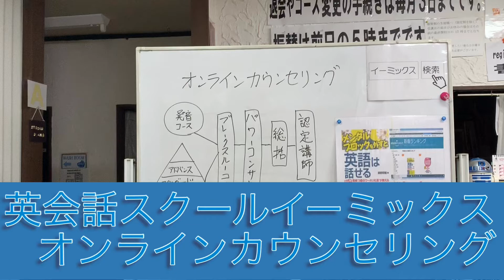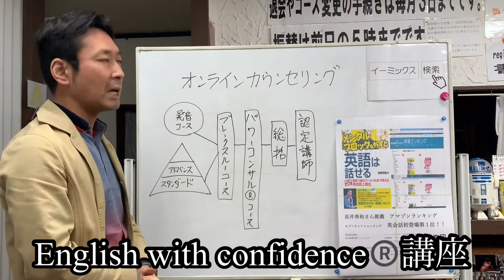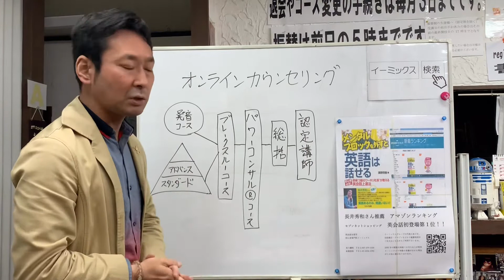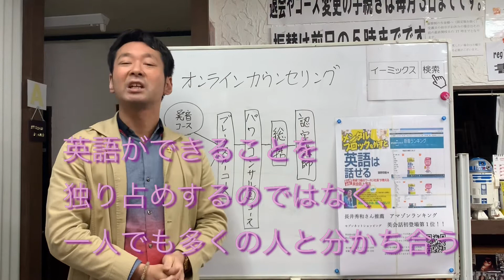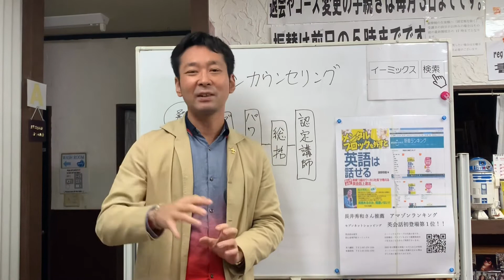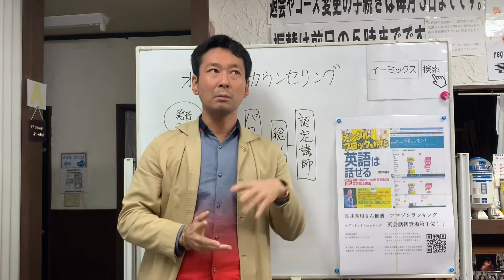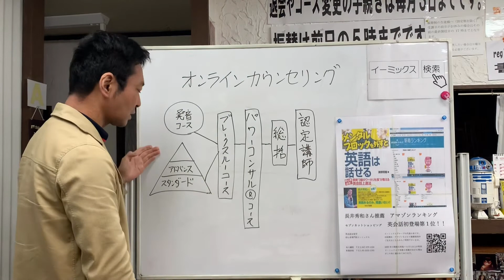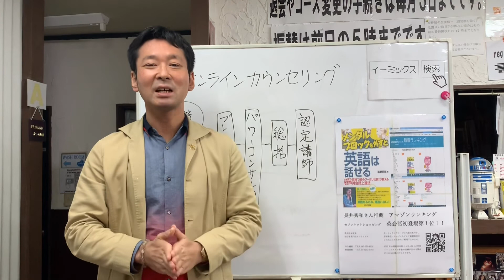TOEICや英検につよい初心者向けの英会話イーミックス。オンラインカウンセリングビデオ 2020年4月24作成（緊急事態宣言下）のビデオです。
英会話＆留学　初心者専門校　英会話イーミックスオンラインカウンセリングビデオです
2020年4月24作成（緊急事態宣言下）

２０２０年4月現在　緊急事態宣言が発言されたためオンラインでのカウンセリングも

イ―ミックスは英語はできるのは当たり前で英語を通して世界と対峙できる自信を形成させます。それには日本人がもっているメンタルブロックを外すといっきに
英会話が向上します。

その内容をビデオとして案内しております。

私が運営している英会話＆留学　初心者専門校イーミックス
2005年の開業以来延べ4万５千人以上の方にご利用頂いております。

イーミックスのサイトはこちらです。

英検3級なのに英会話スクールを経営しているワーホリ社長の初著書

著書　『メンタルブロックを外すと英語は話せる』（セルバ出版）

アマゾンランキング英会話初登場第１位
セブンネットランキング英会話会話部門第1位

英会話＋自己啓発

英会話力を育てて、英語を通して世界と対峙できる自信を形成する。

それにより
人間力
仕事力
モテ力

の３つを身に付けます。

コース紹介　　English with confidence ®講座

スタンダードコース

インストラクターが当社のカリキュラムに沿って（読み・書き・聞き・話）1レッスンあたり
50分間の英語のレッスンをするコースです。英文添削無制限・無料補習などの12の特典がついております。

アドバンスコース

1年以内に目標達成を行うためのコースです。スタンダードコースに加え
24時間利用できるレンタル自習室が使いたい放題のプランです。
例　英検3級の状況で英検2級を取得するプランです。

ブレークスルコース

日本人特有の英語がニガテという思い込みを壊し、自己の英会話力上達を阻害している
壁を取り払うコースです。

パワーコンサル®コース

自己の潜在意識を引き出して表現力を高めます。
内面と外面の両面を引き出します。具体的には
人間力・仕事力・モテ力を高めます。

総括コース

今まで得たものを復習まとめのコースです。

無制限・無料補習などの12の特典がついております。

初心者専門校の英会話スクール　イーミックス

有限会社イーミックス
株式会社イーミックスコンサルティング

千葉本社　千葉県市川市南八幡５－２－２２TEL０４７－３７９－１５５０
‹海外オフィス›CANADA(Vancouver)
203-535 Howe Street,Vancouver,B.C.,Canada V6C 2Z4

英会話スクール事業英会話　初心者専門校イーミックス

レンタル自習室事業レンタル自習室イーミックス秋葉原・亀戸・本八幡・津田沼

海外留学・斡旋事業　国内業者最低価格保証で安心イーミックス留学センター（アブロードサービスドットコム）

教育事業に特化した経営コンサルティング・ＦＣ

弊社社長のワーホリ社長®のオフィシャルサイト

弊社代表のコラム連載（英会話・留学カテゴリー）

英検の勉強になるのに加えて、英会話も出来るようになります。

英語脳を育む実践的レッスンです。